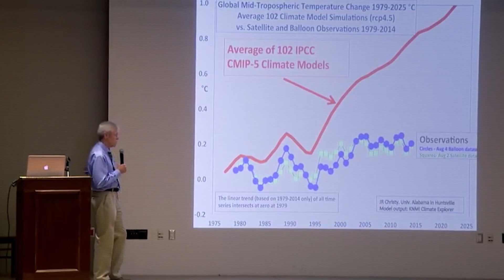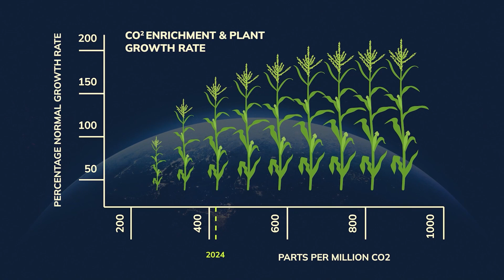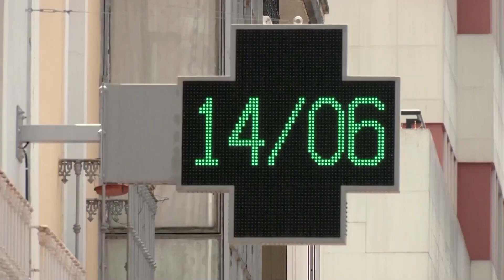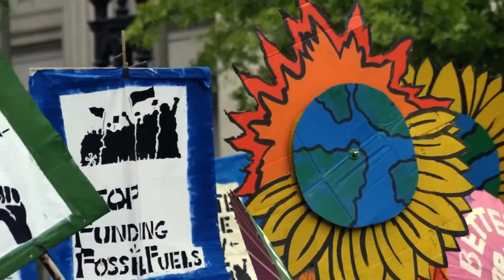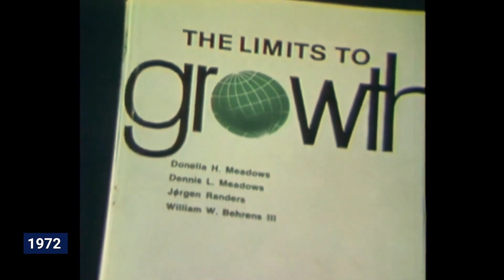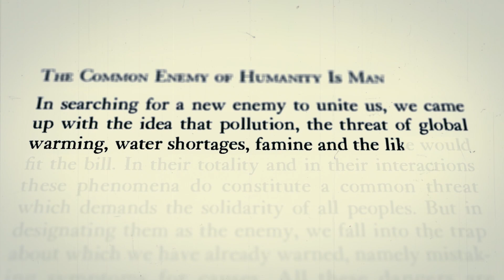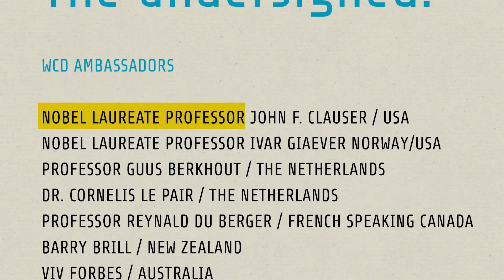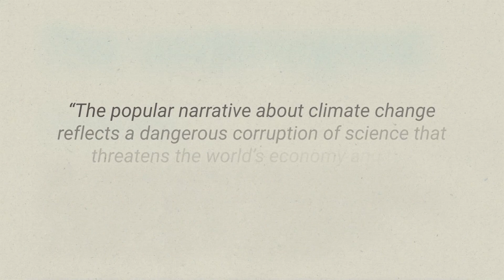Unpacking the Climate Narrative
What if the “climate crisis” isn’t the full story?

In this investigative deep dive, we unpack one of the most defining narratives of our time: climate change. Forget the headlines and hashtags—this is about data, context, and the growing tension between science and storytelling.

At the heart of this documentary is Dr. John Christy—a respected climate scientist, former IPCC lead author, and co-developer of the satellite-based temperature record. For over three decades, he and Dr. Roy Spencer have monitored Earth’s climate from space, offering a unique, global perspective untouched by urban heat distortion or complex model adjustments.

What they’ve found challenges the mainstream interpretation. Yes, the planet is warming—but the trend isn’t catastrophic, unprecedented, or tightly linked to CO₂ in the way it’s often portrayed.

Their work reveals a more nuanced picture—one that often goes unheard. And for raising these questions, Christy has faced professional pushback and personal threats.

🧠 Why is open debate discouraged?
• Why are research grants largely tied to CO₂-based theories?
• Why is natural climate variability often sidelined?
• Why is satellite data downplayed when it diverges from popular models?

We also feature insights from:
• Nobel Prize-winning physicist John Clauser
• Scientists behind the “No Climate Emergency” declaration
• Independent journalists analyzing public climate data

If we’re going to reshape our world in the name of climate, shouldn’t we be certain we’re acting on the full picture?

Oracle Films is an independent media production company based in Bristol, UK, specializing in investigative documentaries that explore a variety of important topics. Their work provides perspectives that are often less covered in traditional media, focusing on areas such as digital surveillance, global governance, and public health policy.

This video is intended for educational, journalistic, and commentary purposes. It may contain material that is sensitive, controversial, or challenging, with the aim of promoting critical thinking, public discourse, and social awareness.

The content in this video may include copyrighted material used under the provisions of Fair Dealing as outlined in the Copyright, Designs and Patents Act 1988 (UK), for purposes such as criticism, review, news reporting, research, education, or parody.